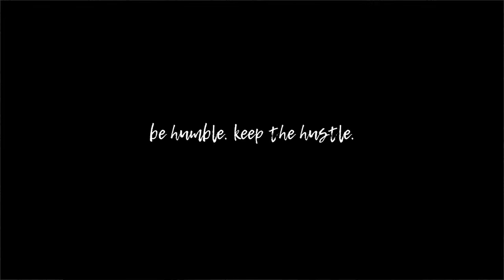Top 3 problems with IGTV: IGTV you're doing it wrong!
I don't think anyone knows how to use IGTV at this point. Mike and I have a podcast coming up about this issue. But here's a short video I had some fun with! Share and like! Thanks!